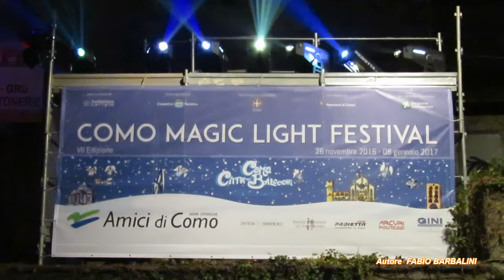Como Magic Light Festival 2016-2017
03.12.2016  "Como Magic Light Festival" (XXIII Edizione: 26 Novembre 2016 - 8 Gennaio 2017).  Autore Fabio Barbalini